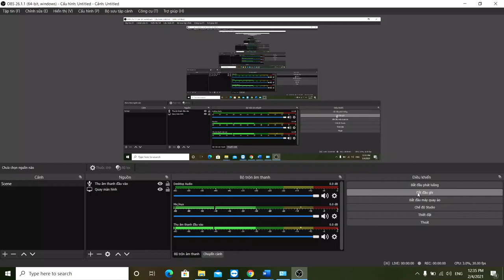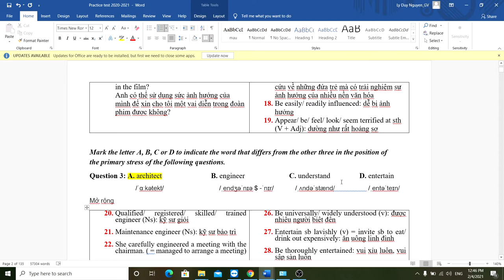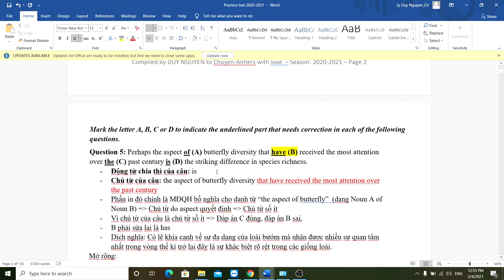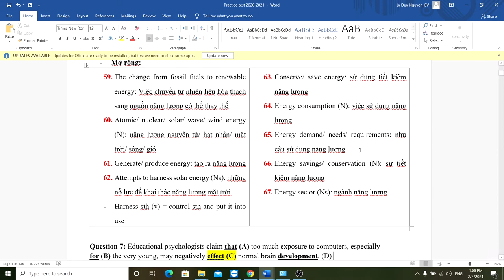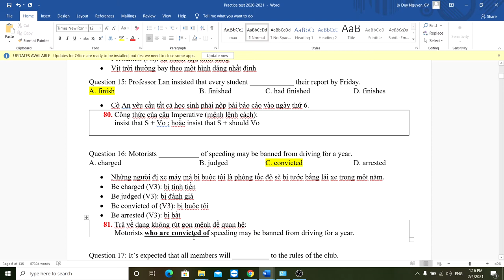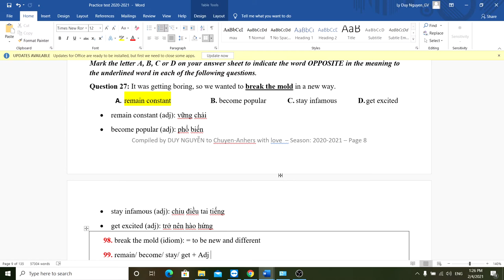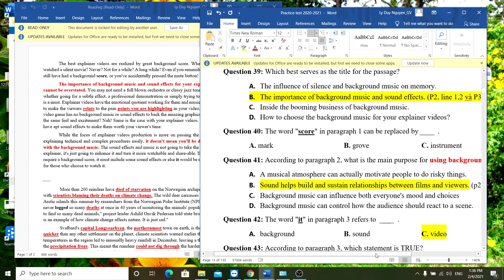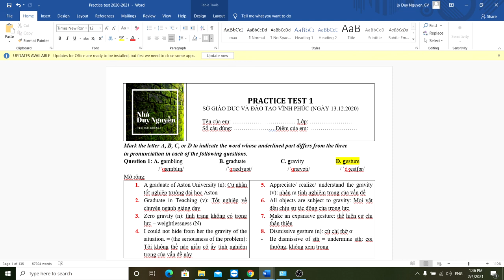Practice test 1| 18 đề Practice tests năm 2020 -2021